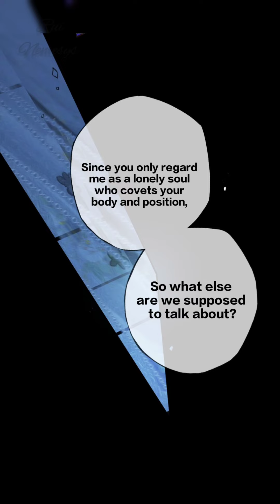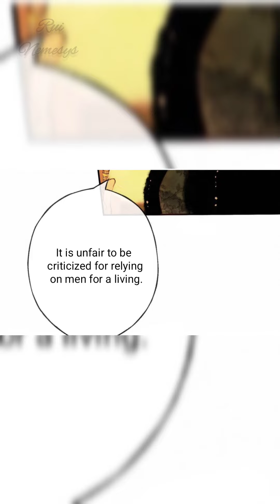Stealing Beauty (Chapter 12)